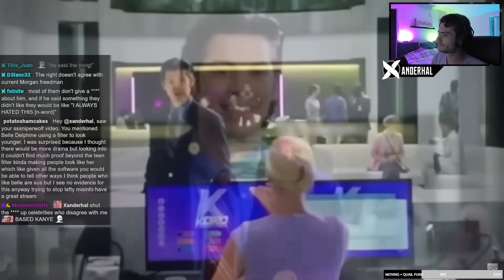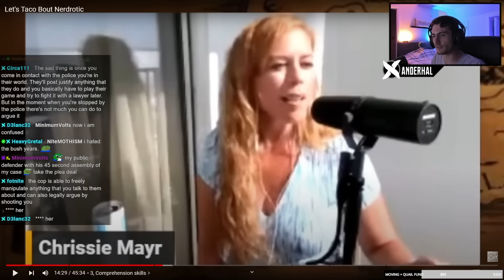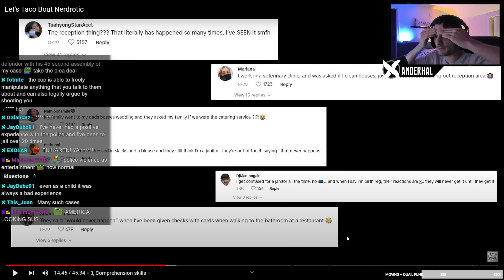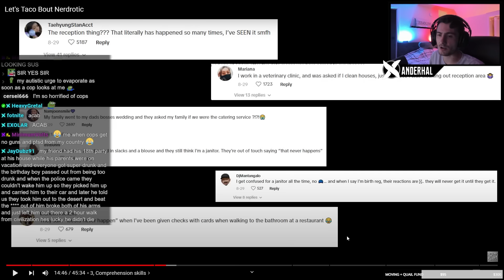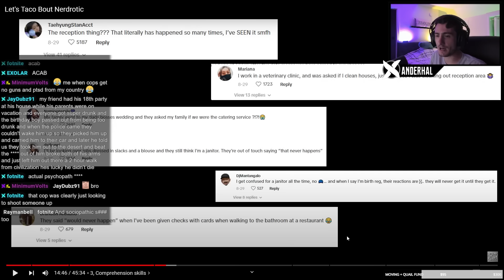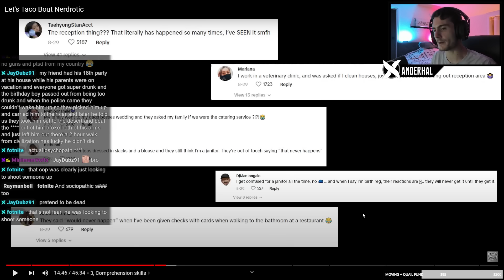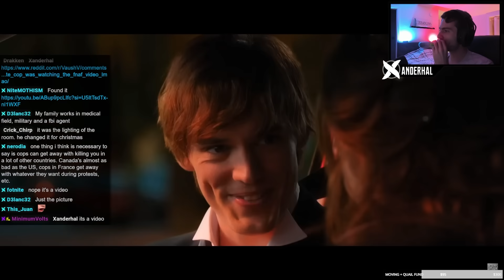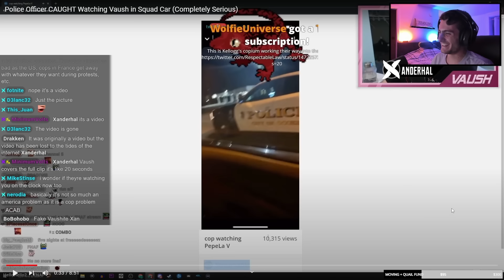Why Americans Are Terrified Of Cops